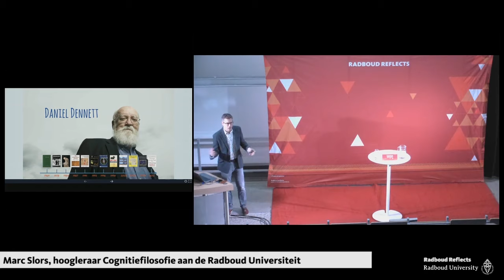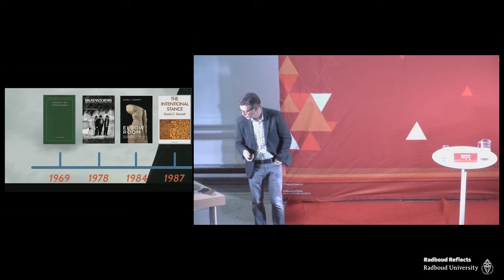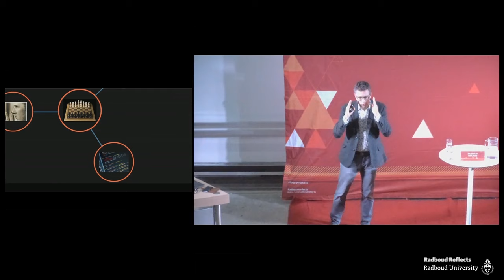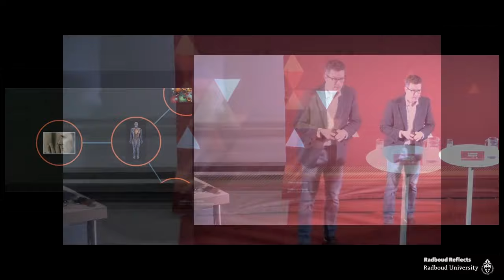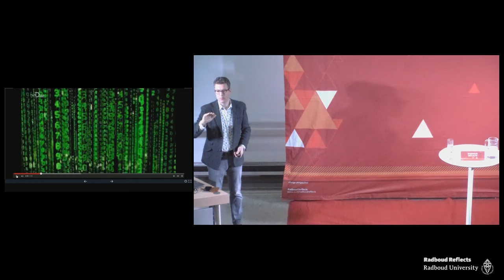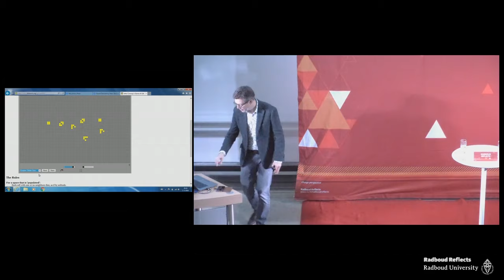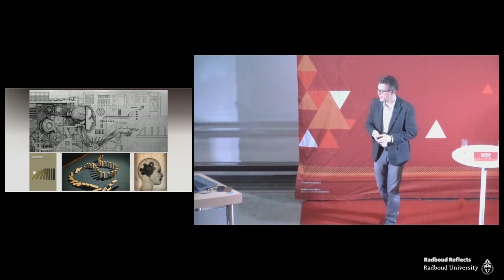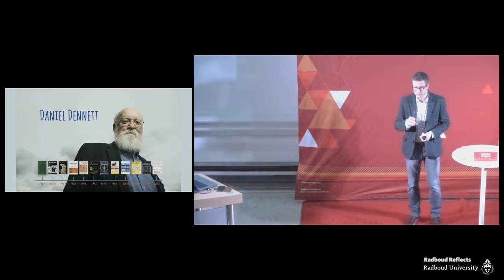Wie is Daniel Dennett? College door filosoof Marc Slors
Wie is Daniel Dennett? | College door cognitiefilosoof Marc Slors
01 Maart 2016 | Radboud Universiteit

Hoogleraar cognitiefilosofie Marc Slors introduceert het denken van Daniel Dennett aan een enthousiast publiek. Dennett debuteert in ’69 met Content and consciousness, een werk waarin hij zijn vroege filosofische project uit de doeken doet. ‘Content’ verwijst naar mentale toestanden van mensen.